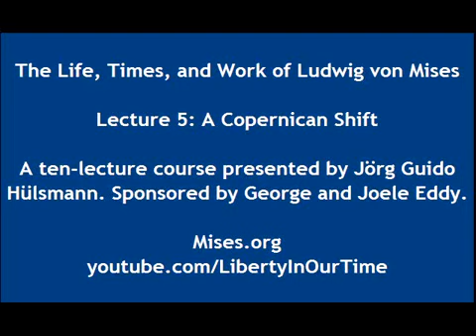The Life, Times, and Work of Ludwig von Mises Lecture 5 A Copernican Shift 200503 89m26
Ludwig von Mises   Lecture 5  A Copernican Shift 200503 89m26 LibertyInOurTime
Presented at the Ludwig von Mises Institute, Auburn, Alabama, July 23-28, 2007. Playlist link for complete course

Ludwig von Mises was the acknowledged leader of the Austrian School of economic thought, a prodigious originator in economic theory, and a prolific author. Mises's writings and lectures encompassed economic theory, history, epistemology, government, and political philosophy. His contributions to economic theory include important clarifications on the quantity theory of money, the theory of the trade cycle, the integration of monetary theory with economic theory in general, and a demonstration that socialism must fail because it cannot solve the problem of economic calculation. Mises was the first scholar to recognize that economics is part of a larger science in human action, a science that Mises called "praxeology."

Omnipotent Government: The Rise of the Total State and Total War

Category
Education